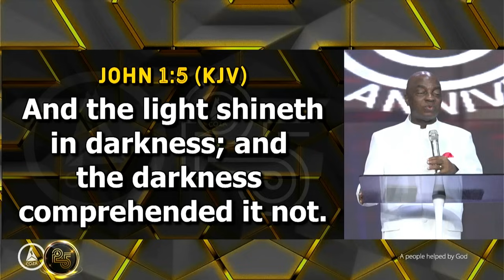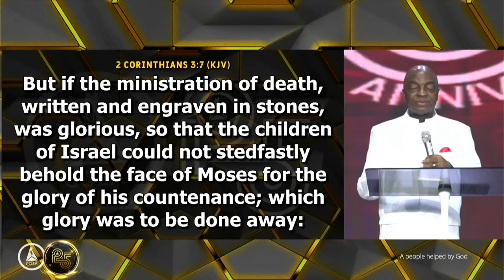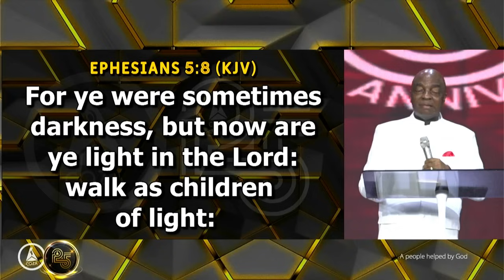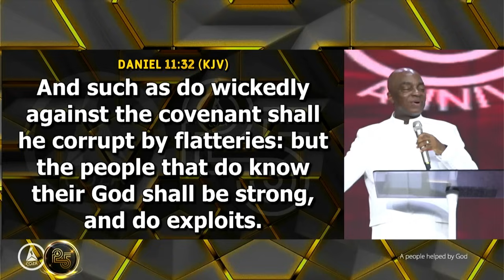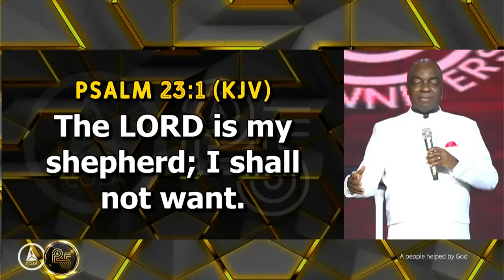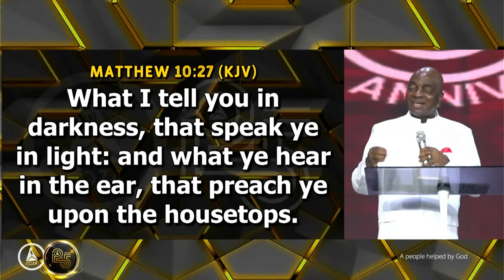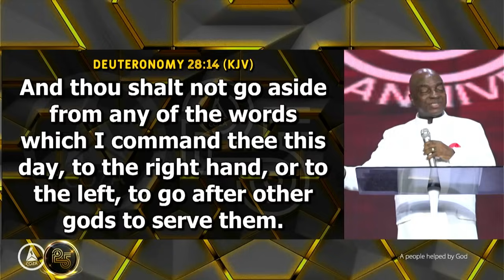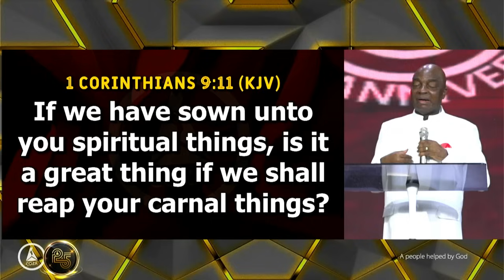Engaging The Creator's Manual For Sustainable Impact & Relevance | Bishop David Oyedepo | 14-02-2024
The Entire COZA Global Was Launched Into A New Level Of Impact And Relevance As Our Father's Father, Bishop David Oyedepo Blessed Us From The Depth Of His Heart.

We can never recover from this impactful service on the occasion of our 25th Anniversary.

Preacher: Bishop David Oyedepo
Sermon Title: Engaging The Creator's Manual For Sustainable Impact & Relevance
Service:  COZA 25th Anniversary Celebration Service (February 14, 2024)

For First-fruits, use the following details:
NIGERIA
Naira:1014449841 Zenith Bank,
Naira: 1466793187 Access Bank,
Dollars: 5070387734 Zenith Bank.